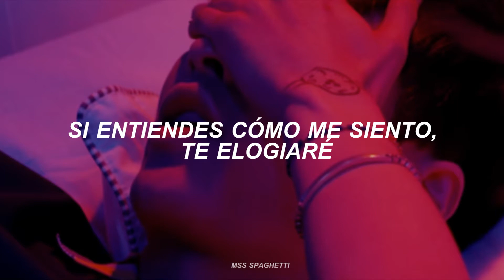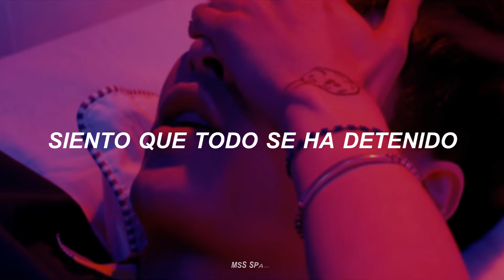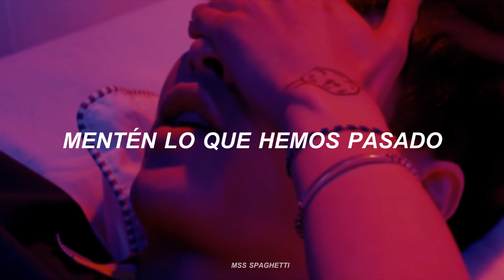(MIXNINE) 9reat! // Stand By Me; sub español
9reat stand by me sub español
[MIXNINE]믹스나인 9reat! – STAND BY ME sub español
[MIXNINE]믹스나인 9reat! – STAND BY ME audio
Woo Taewoon, Lee Donghun, Kim Hyojin, Jeong Inseong, Lee Gunmin, Song Hangyeom,Yao Mingming, Lee Jaejun, Kim Hyunjong

Romanization
Share my dreams and my fantasies
neowa da nanugo shipji
sarangeun icheoreom mugeoun gyeyak
naeya doel geoya penalty
So when you think about love
pyeongsaengeul dameul neoran chaekeul
da geuryeojulge naran saegeul

shigani nameul ttaemajeo nae meorissogeun bappeo
ne saenggageul nogien naega shilko
geureogien iri an japhyeo
geurimja dwi garyeojin nal kkeonaen shiseon
eodireul bwado neon modeun bubune isseo
dashieopseul mudaee neoreul eongeuphae
nae mareul ihaehaettamyeon chingchanhaejulge

majimak sumkkajido
Take my breath away
da gajyeoga yeah

neoye nunmulkkaji
dangyeonhan deut jakku maemdora
gyeote isseo jwo baby stand by me

[TW/HG] L O ve ya (yes)

neo jachega naye benefit

modeun ge geudaero meomchundeuthae
shiganeun gyesok heulleoganeunde
himdeun shigankkajido
nan neowa hamkkerago
yeongweonhi kkaeeoisseul geoya
I stay alive

sarami sarameul jigyeo naendaneun ge
alda bomyeon cham mugeoun daneo gata
nan geu mare mugereul chegamhaetgo
tto chaegimjiryeohaneun sangtae
gamsahae jageun gwanshim
jocha akkaun nomhante ireon gapjin
geotteureul neon jwosseunikka
i mudae yeodeolmadiga da kkeuchi nado
pogin eopji geuge nanikka

majimak sumkkajido
da gajyeoga yeah

nan only you
Keep it true
We’ve been through
Please keep it to yourself
(This love this love love)

nan only you
Keep it true
We’ve been through

majimak sumkkajido
[IS/DH] da gajyeoga yeah